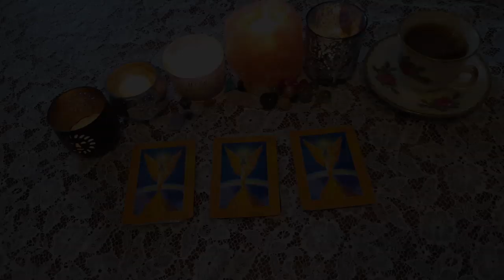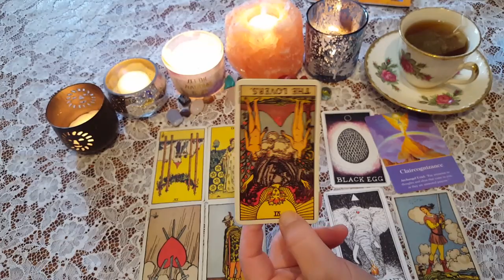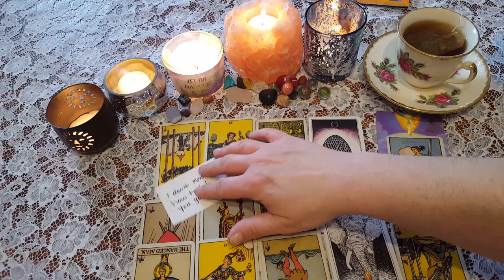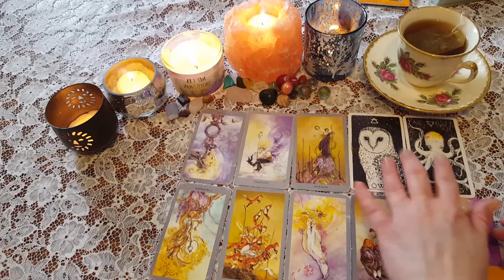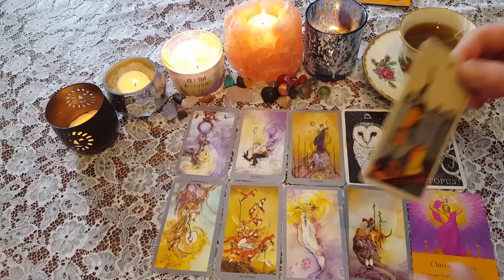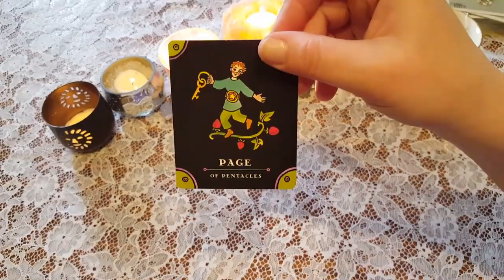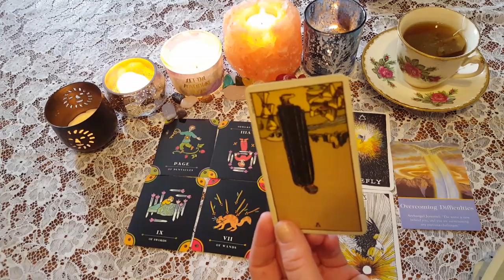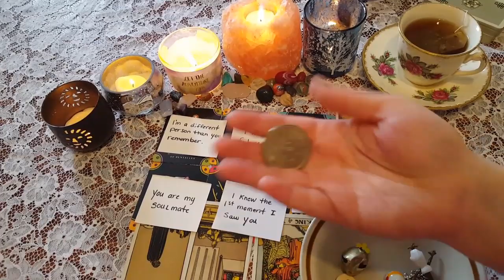💘HOW ARE THEY FEELING RIGHT NOW?!💘🤹‍♀️ CHARM LOVE READING!!🤹‍♀️💘|🔮PICK a CARD🔮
How does the person on your mind CURRENTLY feel about you and this CONNECTION? This PICK A CARD reading with☄ CHARMS ☄may have a message for you.😄

⏳TIMESTAMPS⏳
📍PILE 1) 2:00
📍PILE 2) 16:50
📍PILE 3) 30:53

God Bless!

Decks Used:
Food Fortunes